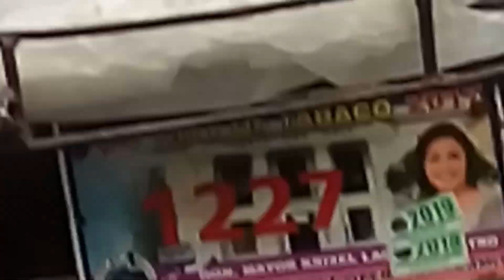ZEBY RIDING TO PADYAK, MORNING FRESH AIR AND ALIKABOK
Thank you so much po sa panunuod, wag nyo pong kalimutang i-like at mag subscribe sa channel namin, i-ring nyo na din po ang bell button para updated kayo sa mga ganap sa aming bahay.

I-PRINT GRAPHIC DESIGN
Tomas Cabiles St. San Juan, Tabaco City

Online Shop and Facebook Page:
I-PRINT GRAPHIC DESIGN